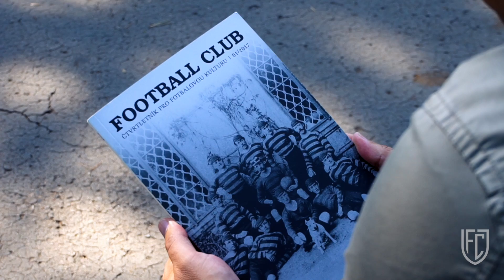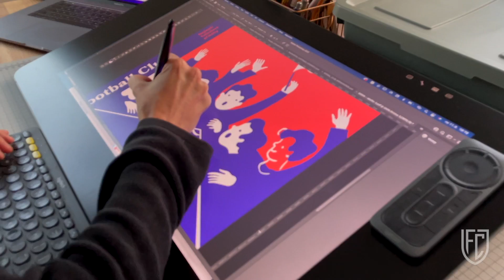Hithit.cz - Fotbal, jak ho neznáte. Podpořte knihu Football Club